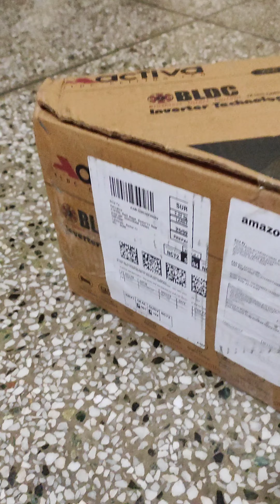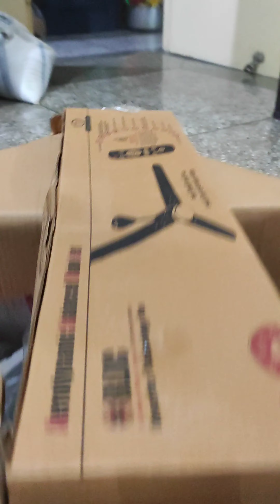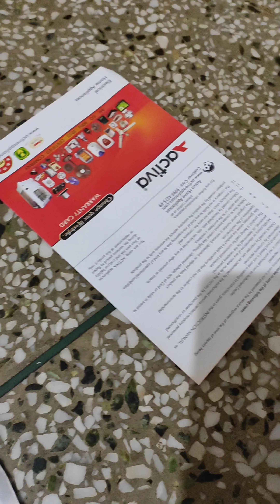Cheap Bldc Ceiling fan | Easy to install | activa fan 🙏 with 6 years of warranty.